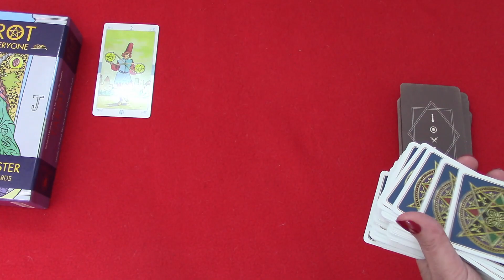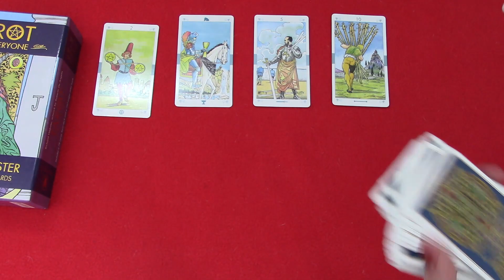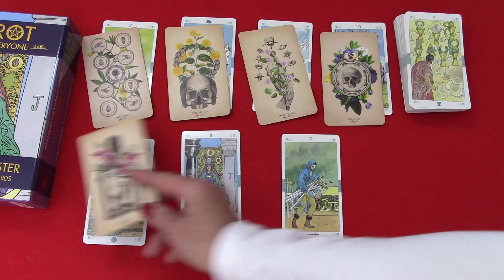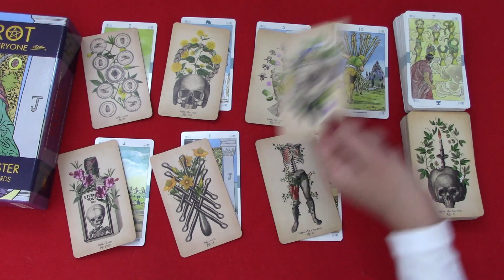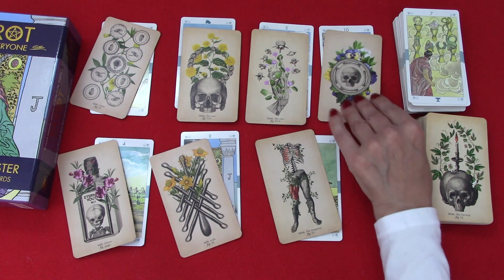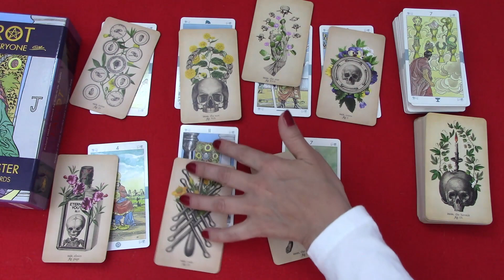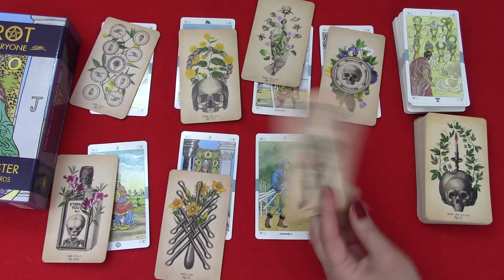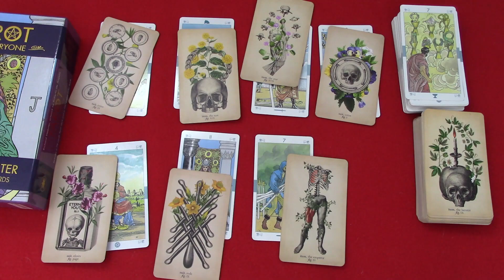LIBRA IT IS GOOD NEWS, BUT YOU DON'T WANT TO ADVERTISE | 25TH MAY TO 31ST MAY 2020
Libra Tarot TarotReading Welcome! Here is the weekly day by day tarot reading for Libra for the week of 25th May 2020. I have been reading about and working with tarot cards for the better part of 20 years now and I hope I can give you some insight into the following week! Your monthly tarot cards readings are available for June!
Interested in the same Tarot cards that I use for my readings? Any purchases help the channel grow!
 Check them out here:
Tarot for Everyone
The Modern Tarot Reader